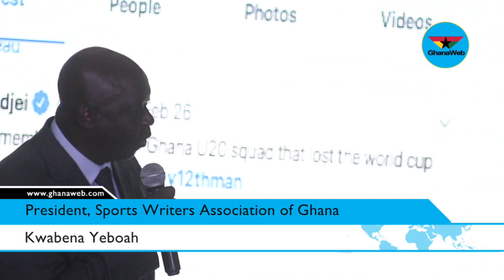Adwoa Bayor could have played for Olympics, Kotoko, Hearts - Kwabena Yeboah